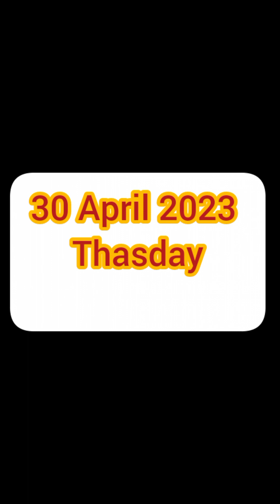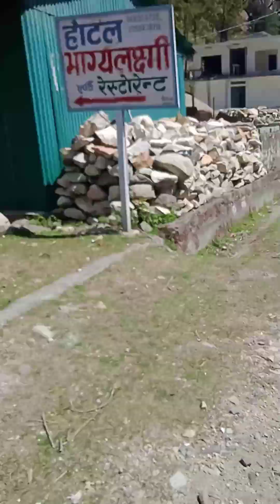Jay Mata Di 🙏❤️❣️❣️❤️🌺